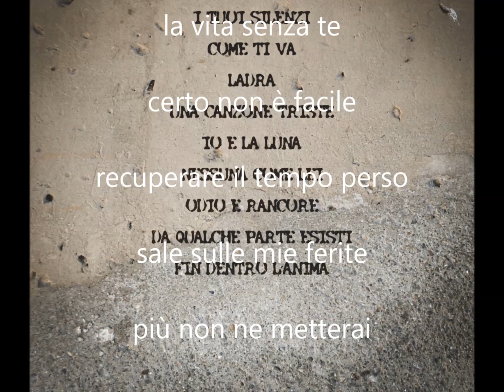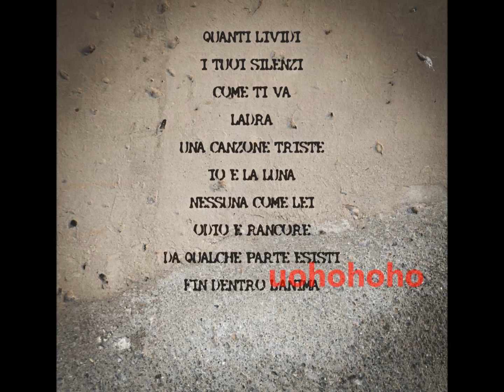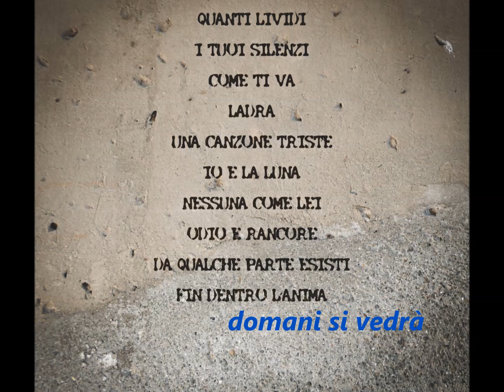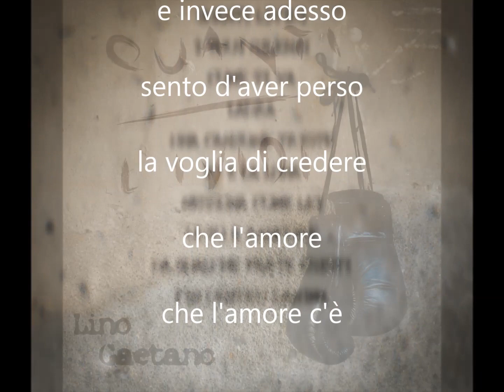LADRA - Raffaele Gaetano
Cari amici ascoltatori, vi chiedo di condividerla con i vostri amici e parenti.
Quinto brano tratto dall'album QUANTI LIVIDI di Lino Gaetano.
Dieci canzoni che parlano d'amore e tentano di esplorare questo irrinunciabile sentimento umano nelle sue varie sfaccettature. Si va da brani tenerissimi e romantici come IO E LA LUNA a brani come LADRA in cui si parla di tradimento, oppure di amori finiti come nel brano QUANTI LIVIDI e ancora di colpi di fulmine come nel brano NESSUNA COME LEI.